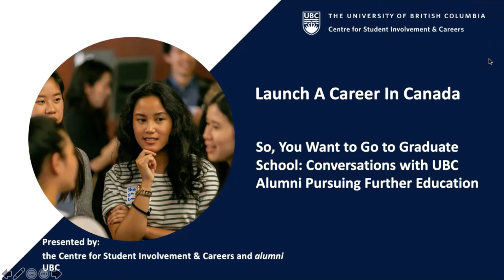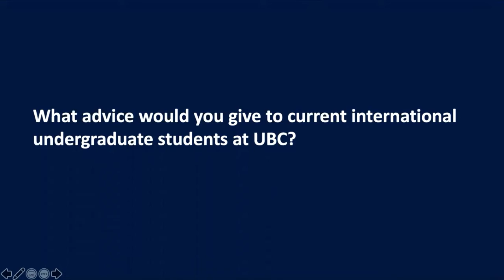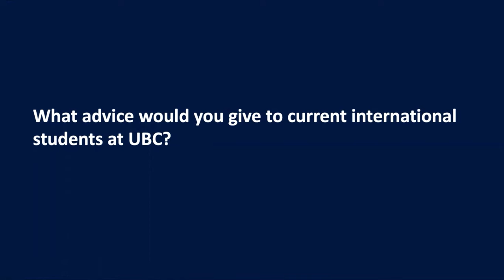LCIC Presents: Highlights from So You want to Go to Graduate School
Key takeaways from a panel featuring former undergraduate International students who continued their studies in graduate programs